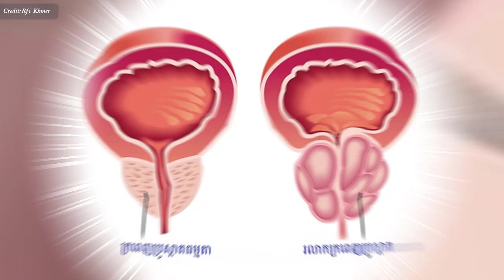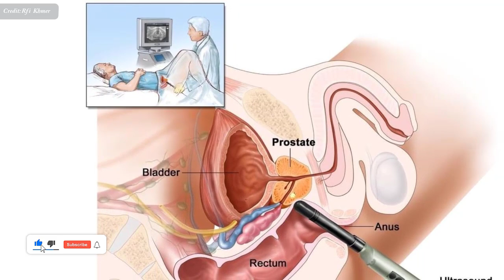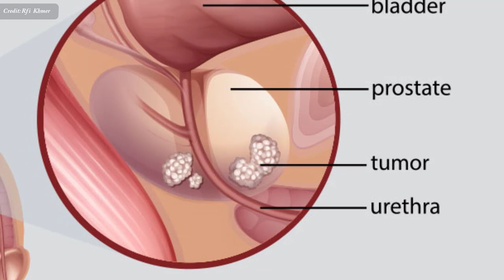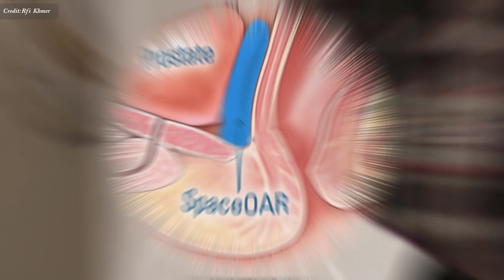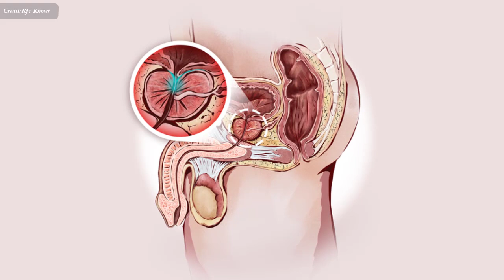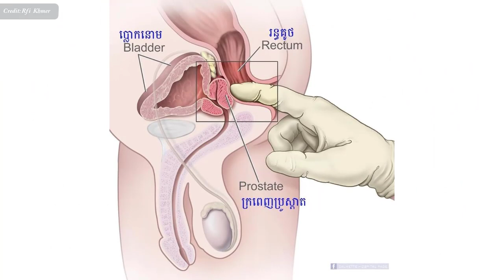ជំងឺ​មហារីកប្រូស្តាត Prostate ៖ សត្រូវ​ទីមួយ​របស់​បុរស, Prostate Cancer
In this video we want to show you about ជំងឺ​មហារីកប្រូស្តាត Prostate ៖ សត្រូវ​ទីមួយ​របស់​បុរស, Prostate Cancer , SUCCESS REVEAL

តើ​Prostate ជា​អ្វី ? មានប្រយោជន៍ និង​គ្រោះ​ថ្នាក់​យ៉ាង​ណា​ខ្លះ ?អន្តរាគមន៍​របស់​​លោកវេជ្ជបណ្ឌិត គួច ហាច គ្រូពេទ្យ​ឯកទេស​​ផ្នែក​មូត្រសាស្ត្រ នៅ​មន្ទីរពេទ្យ​កាល់ម៉ែត្រ ក្រុង​ភ្នំពេញ។

✮✮✮✮✮ Enjoy!

✡ ABOUT US ✡
.: Why We create SUCCESS REVEAL channel :.
1. To inspire, Motivate, create new entrepreneur
2. Share Business knowledge, Entrepreneurship, Success
3. Free Business Education Online